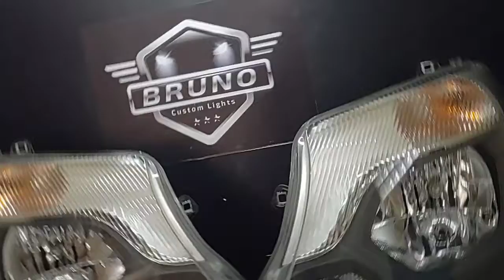Farol SPRINTER Máscara Negra + DRL Âmbar + Adaptação de Led no Foco Baixo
SPRINTER Máscara Negra + DRL Âmbar + Adaptação de Led no Foco Baixo